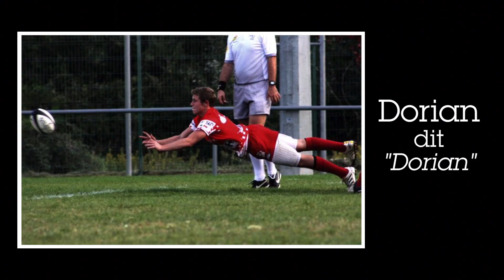GMF Assurément Rugby | Les Papas Rugby - Ep.3 - Fabrice et Dorian // Web-série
Chez les Auvitu, le rugby c'est de génération en génération...une tradition qui se perpétue pour un peu plus de bonheur à chaque fois .

Prochain épisode le 8 Mars 2014 pour la rencontre Ecosse - France

GMF et le Rugby : Le partage en héritage
GMF et le rugby, c’est avant tout une histoire d’hommes qui partagent les mêmes valeurs de respect, de solidarité et d’attaches territoriales. Une histoire de plus de 30 ans qui grandit au fil des ans, pour le plus grand bonheur du monde professionnel et amateur.

Avec plus de 6 000 collaborateurs et près de 3,5 millions de sociétaires, GMF est le premier assureur des Agents du Service Public. Concrètement, cet engagement se traduit par des solutions adaptées aux métiers de chacun au prix le plus juste, mais aussi par des actions solidaires et responsables engagées sur la durée auprès de tous ceux qui dédient leur vie aux autres.

Toujours à l’écoute de ses sociétaires, GMF se tient à vos côtés au quotidien, dans votre vie personnelle et dans l’exercice de votre métier.